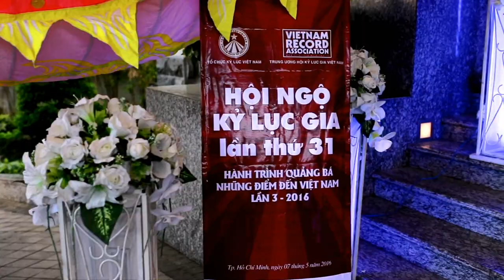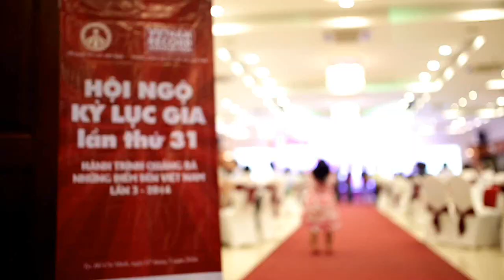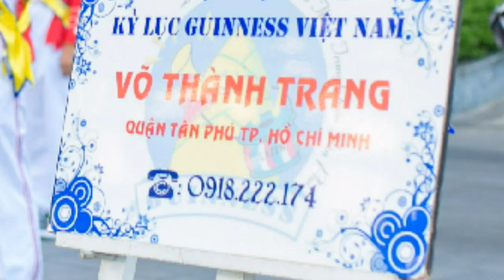Đội nhạc kèn Võ Thành Trang - Đón nhận GUINNESS INDOCHINA